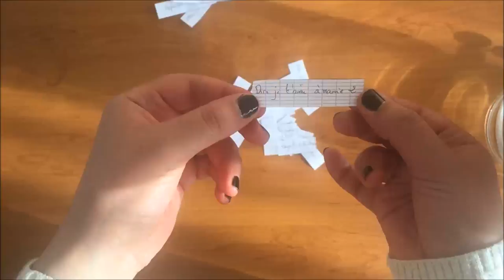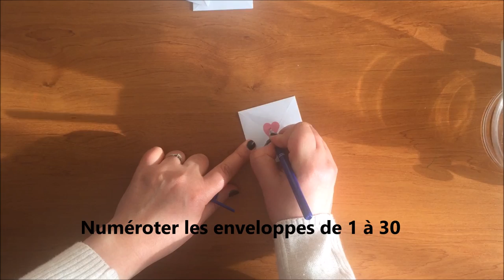🌙DIY Calendrier Ramadan pour enfant🌙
❤BONS PLANS

 Lien de Parrainage birchbox -5€ sur votre première commande